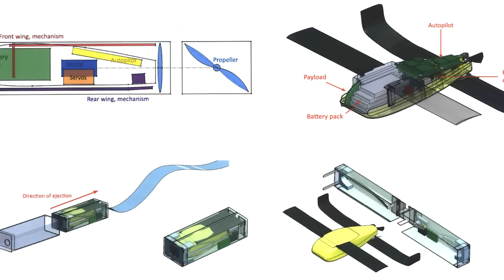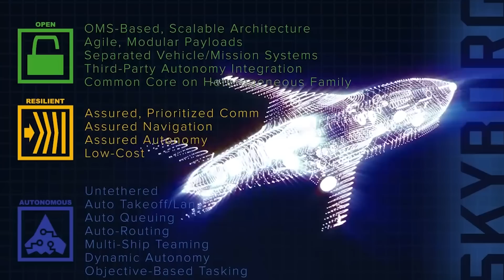How America intends to use DRONE SWARMS to own the skies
While FPV drones are already changing the face of warfare in conflicts like Russia's ongoing invasion of Ukraine, the future of drone warfare, and specifically drone swarms, is even more daunting.

Here's a short breakdown of some of the ways the United States military aims to bring this technology to the battlefield in the not-too-distant future.